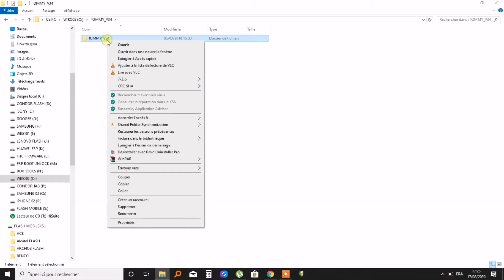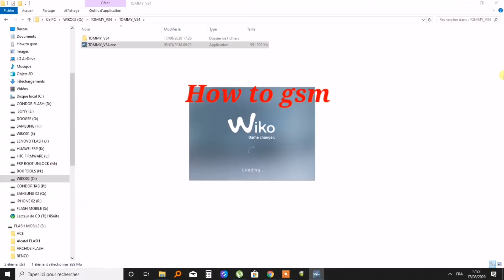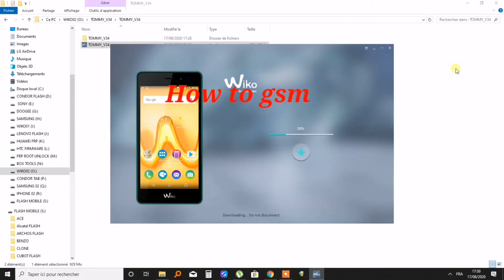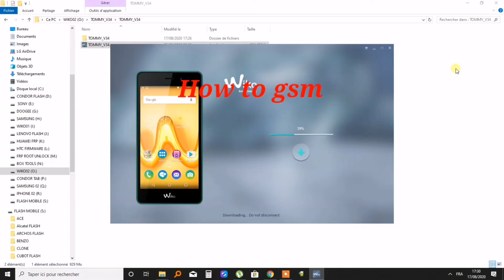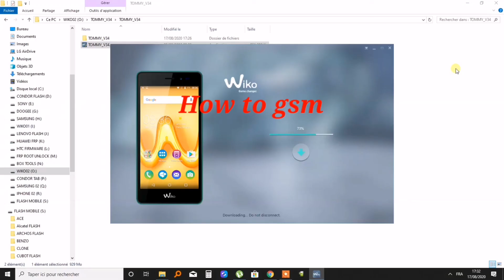Wiko Tommy Flashing using Wiko's Official Flash Tool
Taglines:
wiko tommy phone
wiko tommy prix
wiko tommy plus
wiko tommy prix algerie
wiko tommy prix maroc
wiko tommy prix tunisie
wiko tommy prezzo
wiko tommy plus 2
wiko tommy p4903jp-bleen
wiko phone tommy 3
wiko tommy orange
wiki tommy orange
wiki tommy oliver
wiko tommy 3 ouedkniss
wiko tommy 2 ouvrir coque
wiko tommy 2 ouvrir
wiko tommy 3 orange
wiko tommy 3 occasion
wiko tommy 2 opinioni
wiko tommy 2 ouverture
wiko tommy ne charge plus
wiko tommy ne s'allume plus
wiko tommy nfc
wiko tommy notification sms
wiki tommy newsom
wiki tommy nobis
wiki tommy norden
wiko tommy 3 needrom
wiki tommy nilsson
wiko tommy 2 ne charge plus
wiko tommy marshmallow 6.0
wiko mobile tommy 2
wiki tommy morrison
wiki tommy mottola
wiki tommy movie
wiki tommy makem
wiki tommy musical
wiki tommy maddox
wiki tommy milone
wiko tommy 3 malaysia
wiko tommy lcd
wiko tommy lineageos
wiki tommy lee jones
wiki tommy lee
wiki tommy lascelles
wiki tommy lasorda
wiki tommy lynn sells
wiki tommy little
wiki tommy la stella
wiko tommy 3 lte
wiko tommy k600
wiki tommy kirk
wiki tommy koh
wiki tommy keene
tommyknockers wiki
wiki karate tommy
wiko tommy 3 price in kenya
wiki tommy körberg
wiko tommy 3 k600
wiko tommy 3 w k600
wiki tommy james
wiki tommy james and the shondells
wiki tommy john surgery
wiki tommy john
wiki tommy johnson
wiki tommy jarvis
wiki tommy jones
wiko tommy 3 plus jumia
wiko tommy 2 mise a jour
wiko tommy 3 mise a jour
wiko tommy imei repair
wiki tommy iommi
wiki tommy ivo
wiko tommy 3 plus price in kenya
wiko tommy 3 imei repair
wiko tommy 3 imei
wiko tommy 2 inserer carte sim
wiko tommy 2 istruzioni
wiko tommy 3 istruzioni
wiko tommy memoire interne pleine
wiko tommy hard reset
wiki tommy hilfiger
wiki tommy haas
wiki tommy hearns
wiki tommy heinsohn
wiki tommy's honour
wiki tommy hunter
wiki tommy hanson
wiki tommy handley
wiko tommy 2 hard reset
wiko tommy gsmarena
wiko tommy google account bypass
wiko tommy gps
wiki tommy gun
wiki tommy guerrero
wiki tommy gunn
wiki tommy genesis
wiki tommy gainey
wiko tommy 2 gsmarena
wiko tommy 3 gsm
wiko tommy firmware
wiko tommy frp bypass
wiko tommy flash tool
wiko tommy frp sigma
wiko tommy full reset
wiko tommy fiche technique
wiko tommy frp
wiko tommy frp cm2
wiko tommy flash
wiko tommy factory reset
wiko tommy ecran
wiko tommy ecran noir
wiko tommy edl mode
wiko tommy enlever carte sim
wiki tommy emmanuel
wiki tommy edwards
wiko tommy 2 edl mode
tommy wiki episodes
wiki tommy engel
wiko tommy 2 ecran
wiko tommy driver
wiko tommy driver usb
wiki tommy douglas
wiki tommy davidson
wiki tommy dreamer
wiki tommy dorsey
wiki tommy devito
wiki tommy dorfman
wiki tommy docherty
wiki tommy desimone
wiko tommy coque
wiko tommy cpu
wiko tommy custom rom
wiko tommy caractéristiques
wiko tommy capture ecran
wiki tommy chong
wiki tommy cooper
wiki tommy caldwell
wiki tommy cash
wiki tommy cannon
wiko tommy battery
wiko tommy bloqué au démarrage
wiko tommy bleen
wiko tommy bloquer numero
wiko tommy bloccato
wiko tommy bypass
wiko tommy bedienungsanleitung
wiki tommy boy
wiki tommy bolin
wiki tommy bahama
wiko tommy aucun service
wiki tommy aldridge
wiki tommy album
wiki tommy and tuppence
wiki tommy amaker
tommy wiki arrow
wiko tommy 3 gsm arena
wiki tommy ahlers
wiko tommy 3 avis
wiko tommy 2 avis